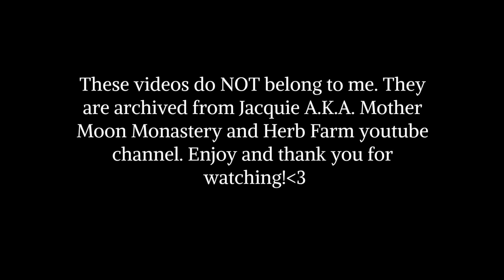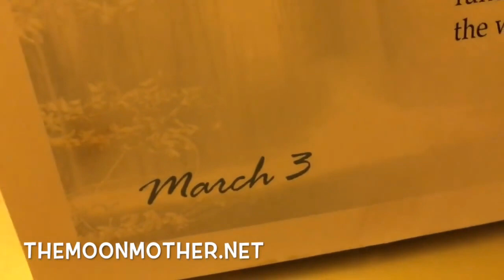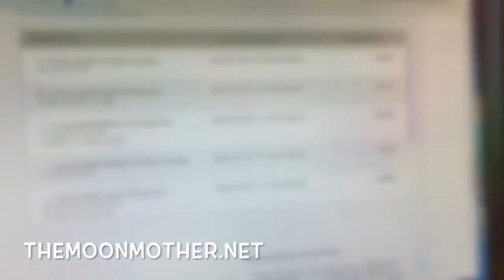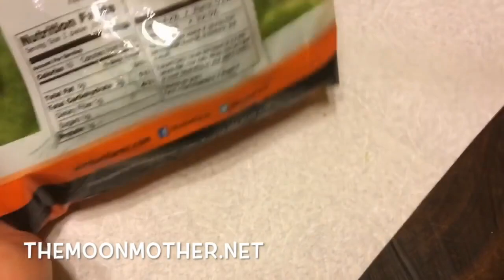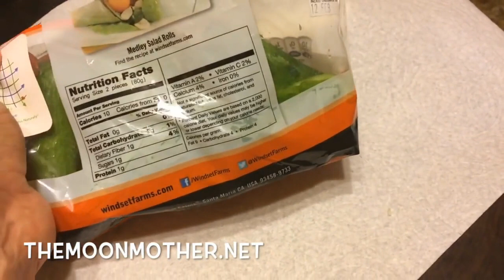Puck Is Mischievous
Archived video from Mother Moon Monastery and Herb Farm. Miss you Jacquie!